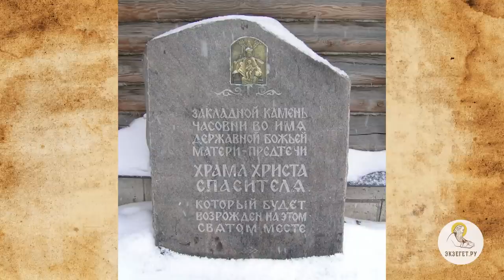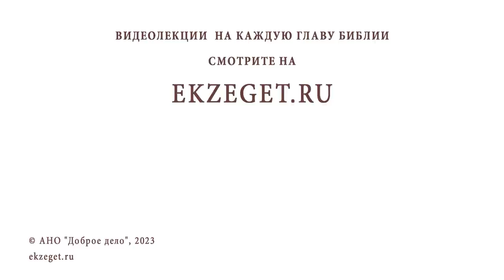ДЕРЖАВНАЯ ИКОНА БОЖИЕЙ МАТЕРИ. Священник Валерий Духанин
Команда Экзегет.

В сегодняшнем праздничном видео на библейском портале Экзегет со священником Валерием Духаниным говорим о Державой иконе Божьей Матери.

🔸  Ходатаица за весь мир одесную Господа Державного
🔸  Явление иконы в день отречения царя Николая второго
🔸  Описание чуда явления иконы Божией Матери святителем Тихоном
🔸  Моленный храм Вознесения в Коломенском
🔸  Обретение иконы Державная в храме Вознесения
🔸  Символы царской власти: корона, скипетр, держава
🔸  Сложение полномочий императора Николая второго 2 марта 1917 г.
🔸  Явление иконы Богородицы Державная. Покровительство русского народа
🔸  Поклонение и молитвы перед иконой Державная
🔸  Откровение у иконы отцу Сергию Булгакову
🔸  Почитание Богородицы на Русской земле
🔸  Собор святых, в земле Русской просиявших
🔸  Чудеса, явленные Пресвятой Богородицей
🔸  Возрождение Руси. Строительство храмов в честь иконы Державной Божией Матери
🔸  Закладной камень с иконой Державная в честь храма Христа Спасителя
🔸  Духовное возрождение русского народа